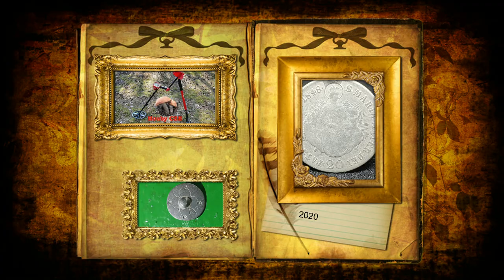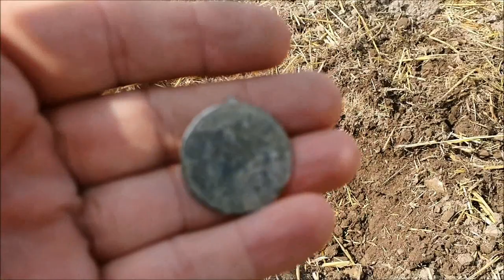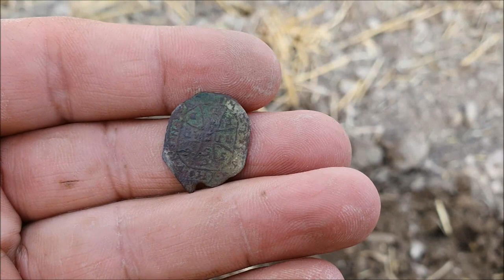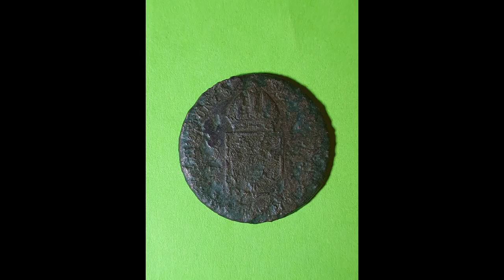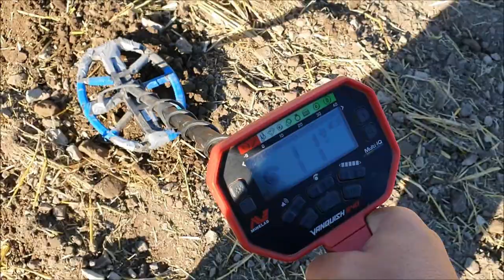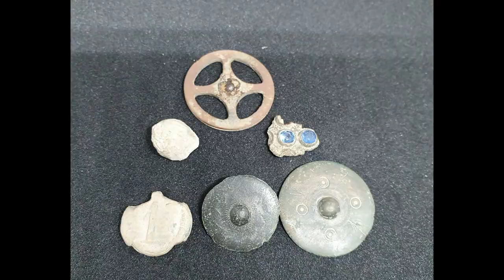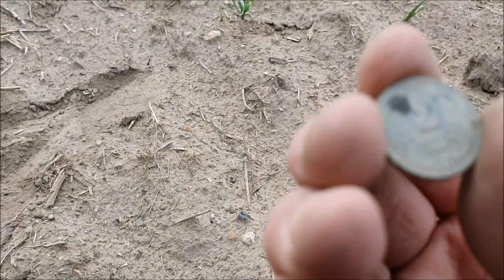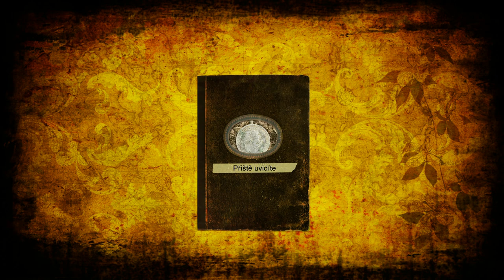Detektoring#7👨‍🦯-stříbro, dělová koule a štítové knoflíky u zaniklé osady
Dnes uvidíte : Hledání v místech, kde byla v minulosti zaniklá osada.